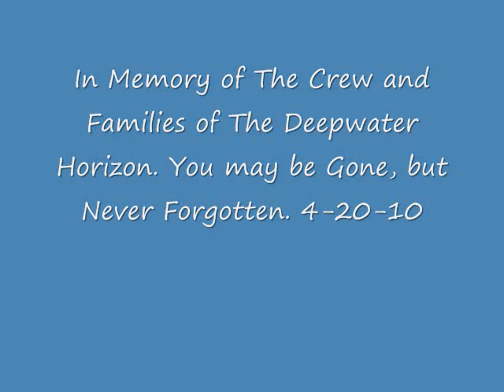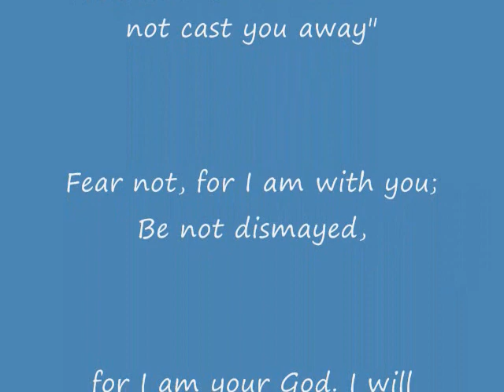Dedicated to the DWH 11.wmv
You may be Gone, but you will Never be Forgotten